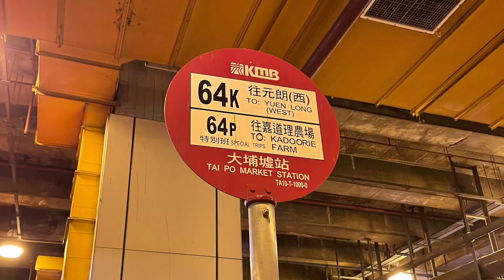🇭🇰Hong Kong Bus 九龍巴士 KMB Alexander Dennis Enviro500 MMC Facelift E6M29 WU5526 @ 64K 大埔墟站➡️元朗西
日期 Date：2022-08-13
路線 Route：九龍巴士 KMB 64K 大埔墟站 — 元朗西
巴士公司 Operator：九龍巴士公司 Kowloon Motor Bus Company
——車隊資訊——
車型 Bus Model：Alexander Dennis Enviro500 MMC New Facelift Euro 6 11.3m A/C
引擎 Engine：Cummins L9E6C340B
波箱 Gearbox：ZF Ecolife 6AP1700B
車廠 Depot：沙田車廠（大埔分廠）(S)
掛牌線 Listing Line：64K
車隊編號 Fleet Number：E6M29
車牌號碼 Registration Number：WU5526
載客量 Capacity：U55/L25+S45 = 125人
車齡 Vehicle Age：2 Years 1 Month
首次登記日期 1st Registration Date：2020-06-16
首航日期 1st Day In Service：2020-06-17
退役日期 Retire Date ：

往大埔墟站方向之分段收費
上車站
落車站
元朗（西）或之後 上村甫或之後
上村甫或之前 $5.8 ＊
大埔墟站或之前 $8.4 $5.8
往元朗方向之分段收費
上車站
落車站
大埔墟站或之後 上村球場或之後
上村球場或之前 $5.8 ＊
元朗（西）或之前 $8.4 $5.8

空調新界巴士路線64K，由九巴營辦，來往元朗（西）與大埔墟站，途經元朗大馬路、凹頭（博愛醫院）、錦田（高埔村、港鐵錦上路站）、八鄉（錦上路）、上村、林錦公路（林村許願樹）及太和，是目前唯一往返元朗區和大埔區，以及途經整段林錦公路的全日巴士路線。

車站途經：
大埔墟
1 大埔墟站巴士總站
2 大埔墟街市
3 大埔寶鄉街
4 大埔寶鄉橋
大埔中心
5 大埔安祥路
大埔舊墟
6 大埔安慈路
太和
7 太和廣場
大窩
8 帝欣苑
9 康樂園
林村谷
10 較寮下
11 坑下甫
12 放馬莆（林村許願樹）
13 鍾屋村
14 新村
15 新塘
16 坪朗
17 大庵
18 麻布尾
19 寨乪
20 白牛石
21 梧桐寨
22 嘉道理農場
八鄉
23 凌雲寺（巴士必停站）
24 上村球場（分段收費起點）（短途分段收費終點）（轉自51線）
25 上村新村
26 謝屋村
27 黎屋村
28 蓮花地
29 牛徑
30 水盞田
31 八鄉東邊路
32 元崗村
33 八鄉八鄉路
34 富銀花園
35 田心村
36 石湖塘
37 金錢圍
38 八鄉新馬路
39 吳家村
40 沙田坑村
錦田
41 錦上路站
八鄉
42 沙田坑
錦田
43 錦田波地路
44 祠堂村
45 蒙養小學
46 高埔村
47 下高埔村
48 凹頭
凹頭
49 東成里
50 楊屋村
51 博愛醫院
元朗市
52 形點I
53 元朗又新街
54 元朗大棠路
55 元朗（西）總站